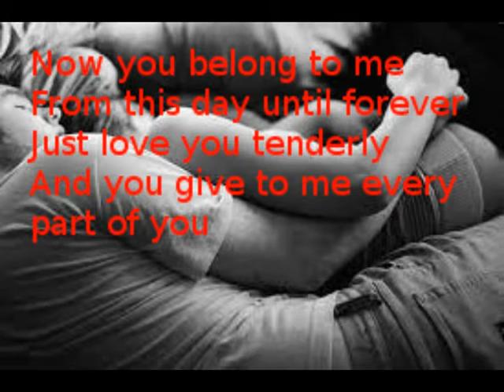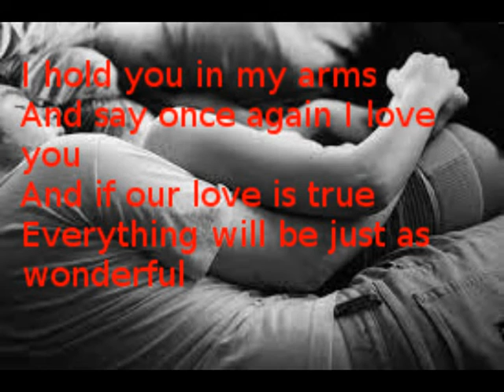"A Lover's Concerto" (cover) with lyrics